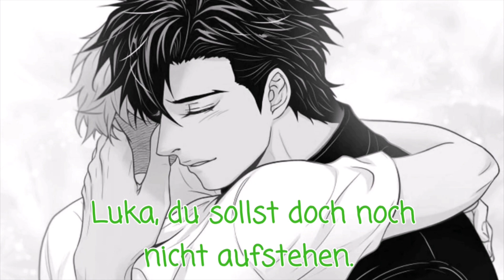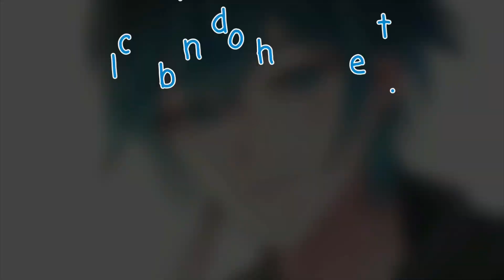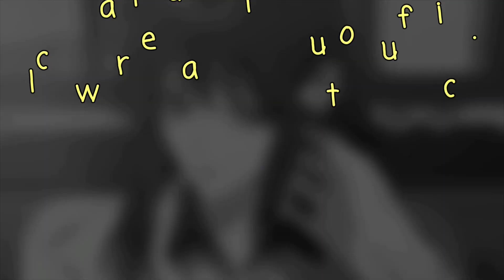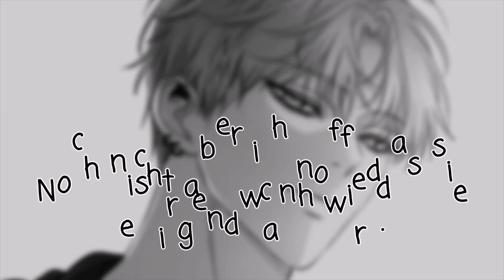Its your Fault - Nolan und Emily Ende *Katinka*